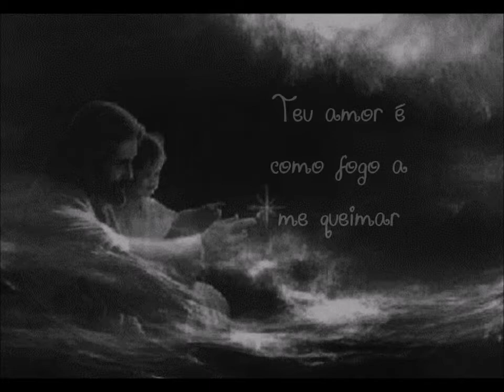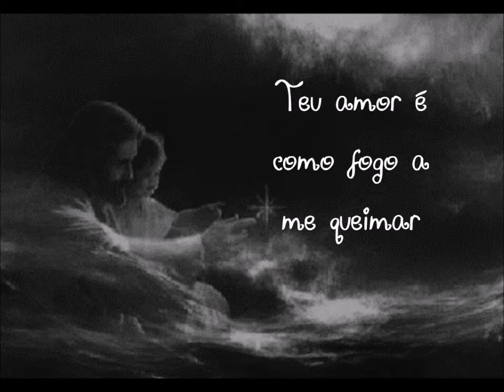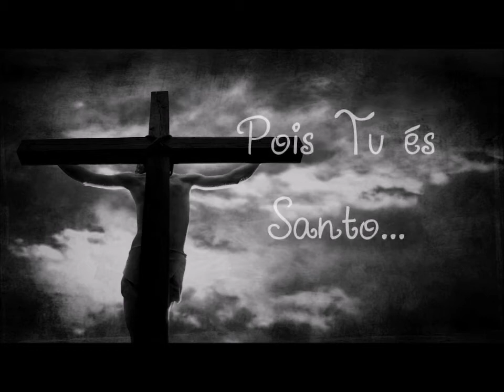Minha Alma Clama a Ti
Vídeo por Fernando Mota.

Am /Em /G / D

Tenho saudades de contigo estar
Diante de Ti , derramar meu coração
Teu amor é como fogo a me queimar,
Arde em mim, Adoração!!

Rendido aqui estou,
prostrado aos teus pés,
minh'alma clama a ti,
Não há mais como viver sem ti Jesus,

Pois tú és Santo, Santo
Tú és Santo, Santo,